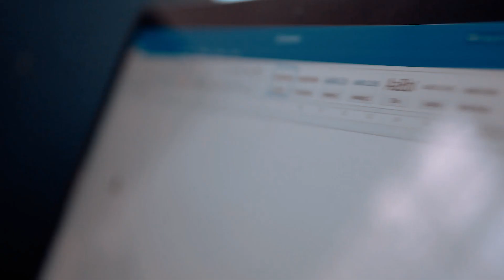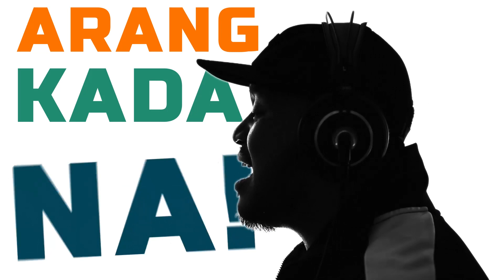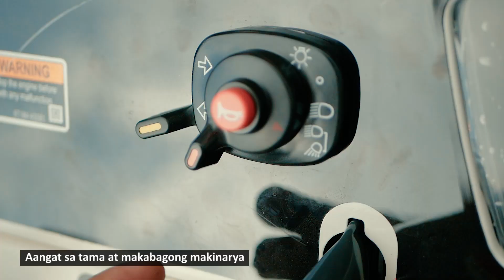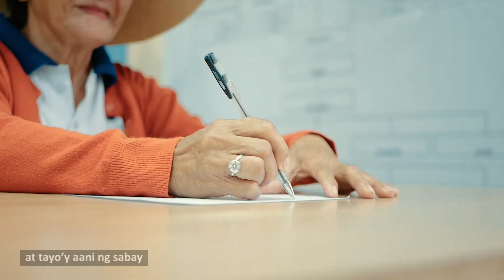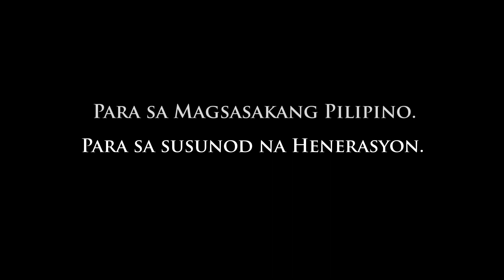Arangkada (RCEF Mechanization Program Campaign Song) | Official Video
Arangkada (RCEF Mechanization Program Theme Song) | Official Video

"Arangkada" aims to give hope and a fighting spirit to the Filipino farmers with the provision of FREE rice farm machines through the Rice Competitiveness Enhancement Fund - Mechanization Component.

With the program, the free farm machines are provided to support farmers and make them globally competitive by making them more productive and more profitable through strengthened access and use of appropriate production and postproduction mechanization technologies.

Written, Composed and performed by: Jose "Quest" D. Villanueva III

Produced by: PHilMech RCEF Mechanization Communication Support Group
Directed by: Jett Molech Subaba
Production Assistant: Don Miguel Capariño
Cinematography: Domingo Litrato at Bidyo
Editor: Joey Domingo

Special thanks to:
Soul Flex Studio
Bantug Multi-Purpose Cooperative

© Philippine Center for Postharvest Development and Mechanization